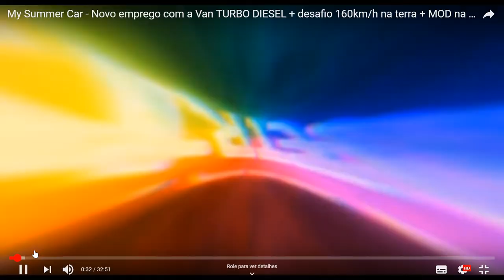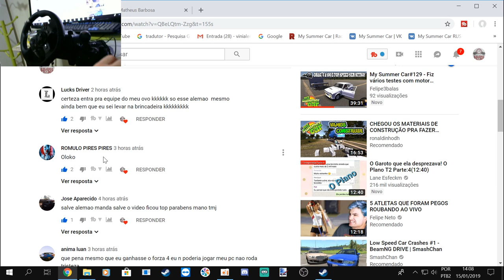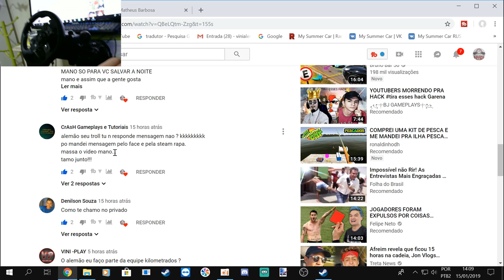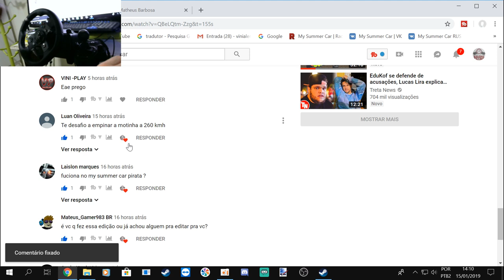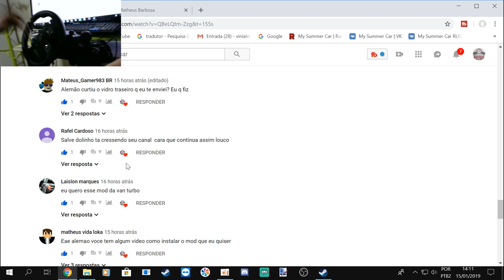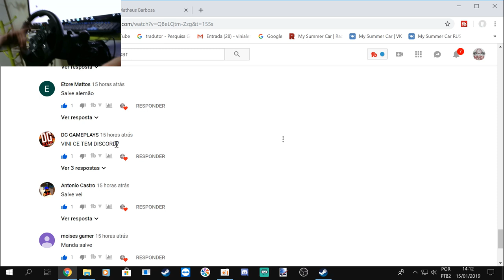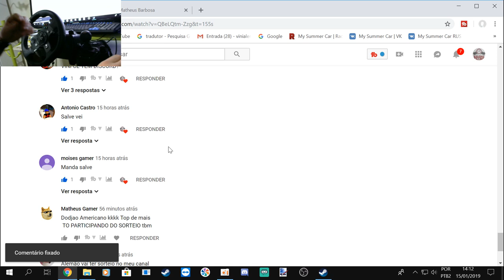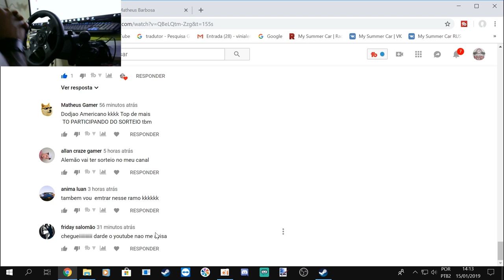My Summer Car - Atualizações + Drift + Racha + Trabalho Pesado e aqueles salves marotos!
Meu Discord - Kilometrados#2681

EQUIPE KILOMETRADOS

➨ OS INSANOS

CANAIS PARCEIROS